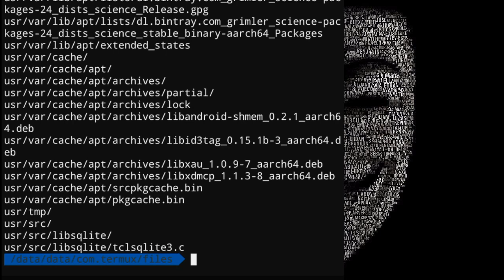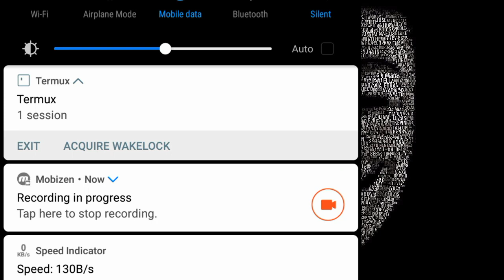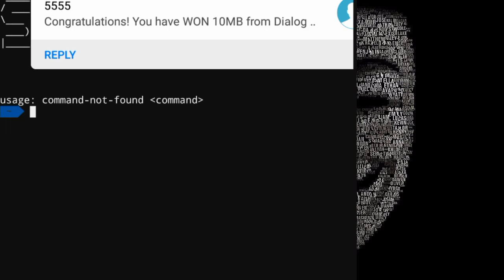Termux ටූල්ස් backup කරමු |How To Backup Installed Termux Tools |Termux Sinhala Tutorials Episode 12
Are you worried about losing your carefully curated Termux setup and tools? 🤔 In this comprehensive tutorial, we'll guide you through the process of backing up your installed Termux tools, ensuring that your hard work and customization remain safe and sound. Whether you're a Termux enthusiast, a hacker, or just looking to preserve your Termux environment, this video is your ultimate guide.

🔒 Safeguard your setup against unexpected data loss or device changes.
📦 Easily transfer your favorite Termux tools to new devices hassle-free.
📈 Maintain your productivity by restoring your tools in no time.
📂 Learn the step-by-step process of creating a backup and restoring it.
🔧 Explore practical tips for managing your tools efficiently.

Protect your Termux setup like a pro and never worry about losing your progress again. Keep your Termux experience seamless and secure! 💼🔐